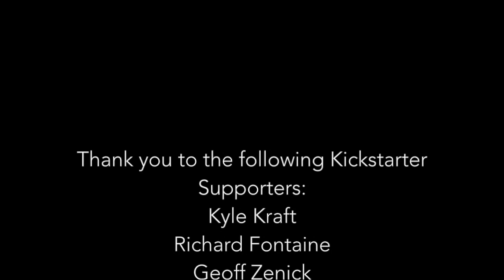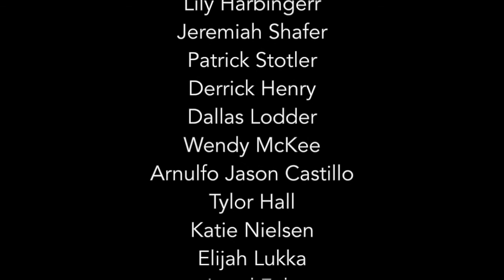Transit22 - Open Blinds (Official Music Video)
Filmed & edited by Jordan Lee @jvisualee. Produced, mixed and mastered by Conan Karpinski. Additional engineering by Andrew Dixon. Recorded by Wes Craik. This video was filmed in the beautiful town of Waterton, Alberta.